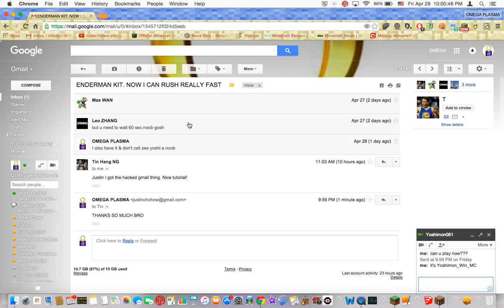Minecraft Hypixel Skywars - WHY DO I ALWAYS KEEP FALLING!?!